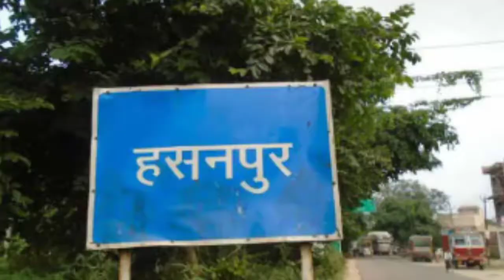काहे ना घूमला पिया होWhy don't you wander स्वरः मृत्युंजय यादव 2020